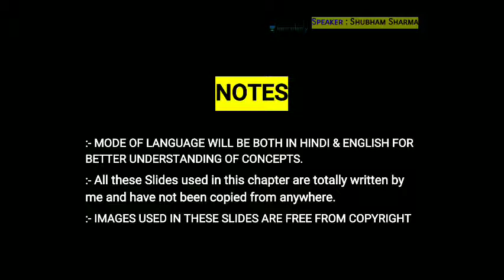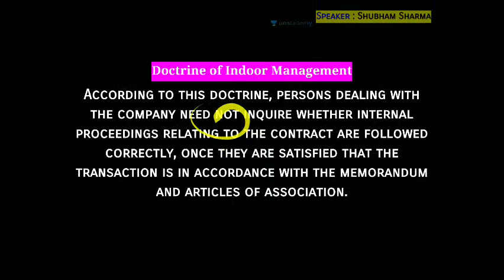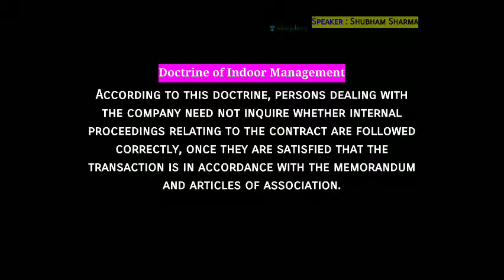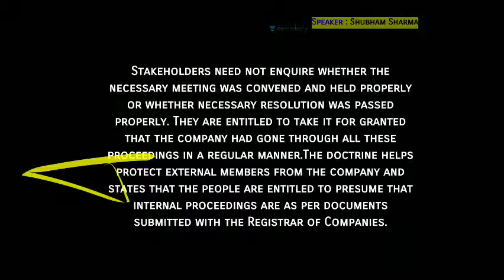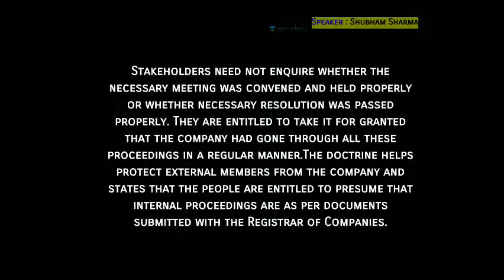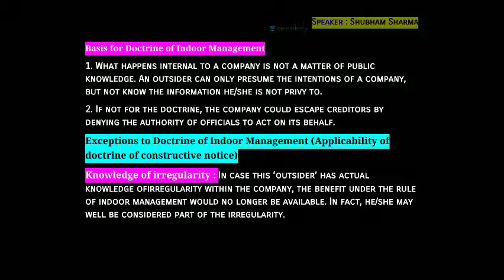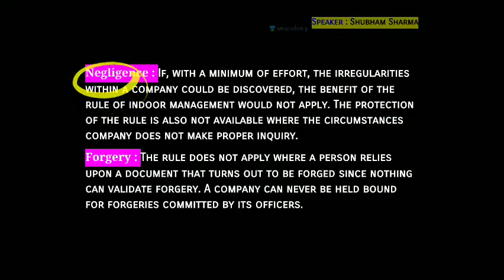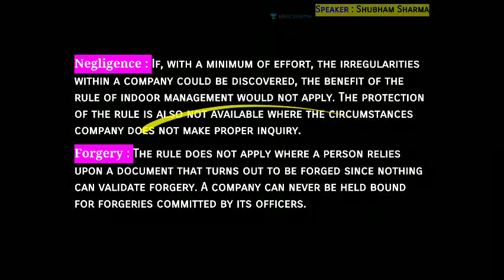Doctrine of INDOOR MANAGEMENT || AOA || MOA Company Law for B.com,CA,CS,CMA&MBA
वीडियो बनाने के लिए उपयोग किये गए equipments
My mic

My camera (cheapest price Video quality higher)

GREEN SCREEN EFFECT

Lights used in Video

Mobile /camera stand

My mobile phone {best camera phone}

Mobile Telescope

GST BOOK {FOR PRACTIONER} :-

GST BOOK FOR ALL {BE THE EXPERT IN GST} :-

Hello friends aap logo ka "Teacher By Passion" Youtube channel per swagat hain.Ye channel Basically Free education and awareness ke liye banya hain.yaha main aapko 11 th ki Accounts,12 th ki Accounts,B.com 1st year ki Accounts and Law , b.com 2nd year ki Company Law , Accounts , Audit and Taxtion ,B.com final year ki Cost and FM , .aapki koi query ya suggestions ho toh plz mujhe jarur de.aapki valuable response humare liye bhot important hain .Contact No.*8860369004*THANK-YOU So MUCH

Moa,alterationofmoa,solcompanylaw,Alteration of memorandum of association for Bcom CA IPCC CS and CMA || MOA